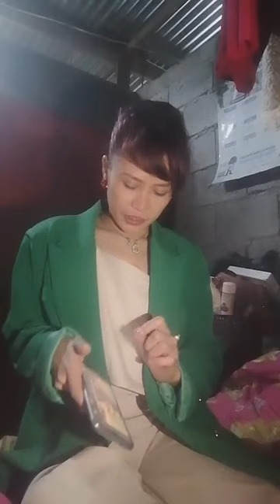August 9, 2023